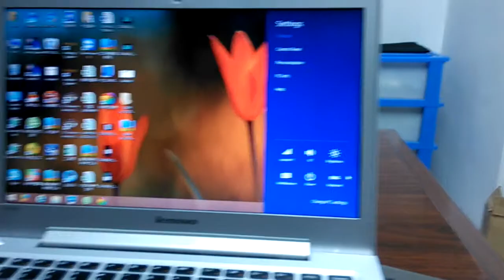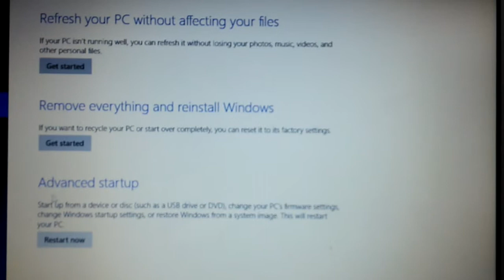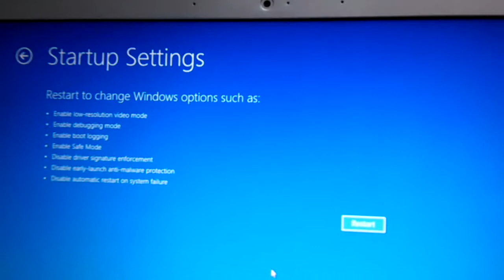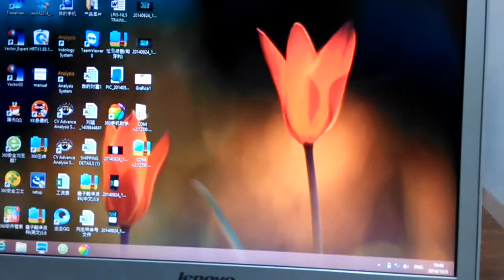video for win8 setting change before install driver